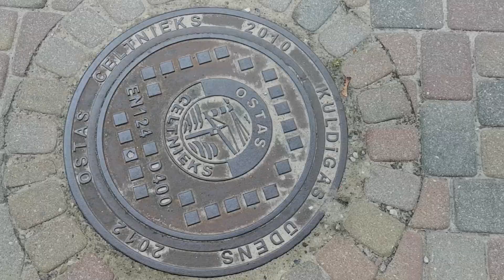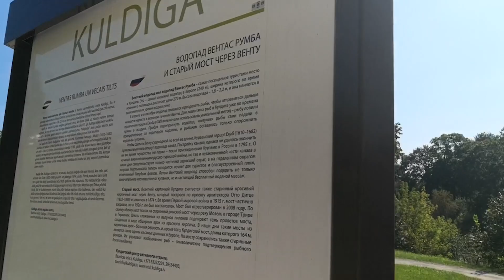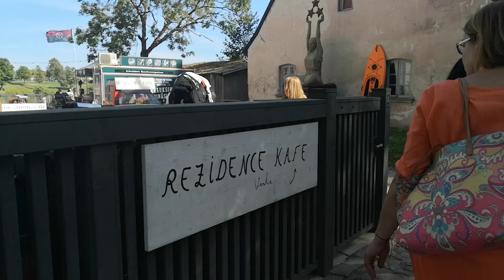Ballējam Kuldīgā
Aicinu pievienoties mazā ceļojumā uz Kuldīgu, kur ne tikai svinēju draudzenes dzimšanas dienu, bet apskatīju populārākos apskates objektus.
Paldies, ka skatījies, ja patika  novertēšu arī Like :) :*